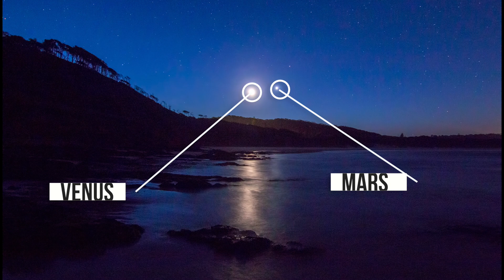March 2022 Astronomy Events | Milky Way Galactic Center | Mars Venus Saturn Trio | Artemis 1 Equinox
Complete list of all the Astronomical and Space events that will happen in the month of March 2022 !

Let's relax !